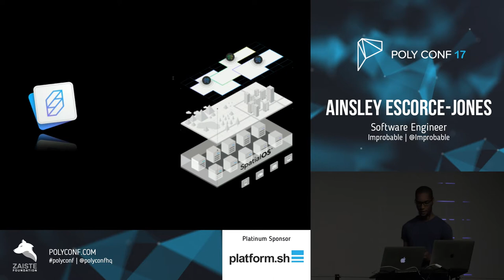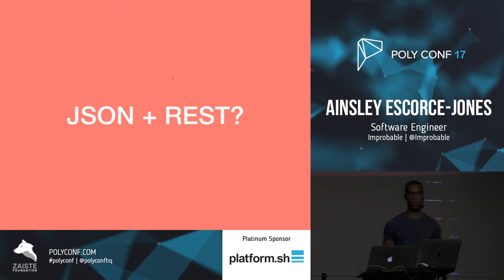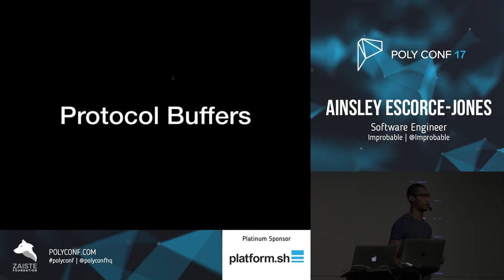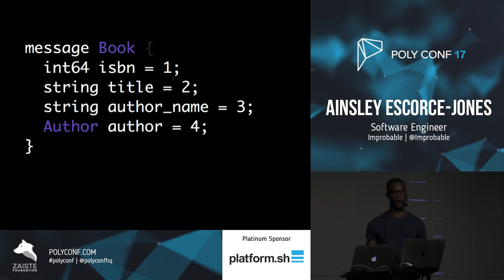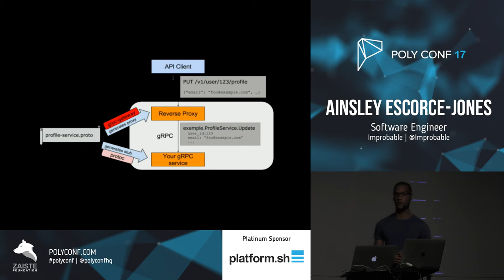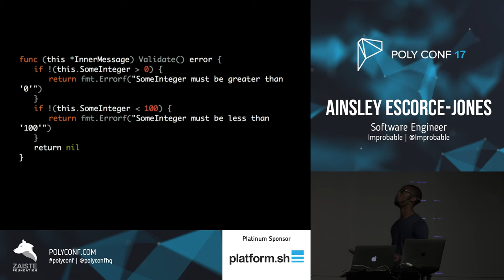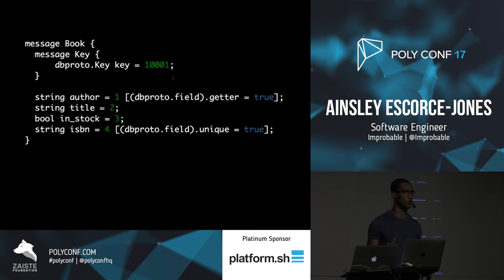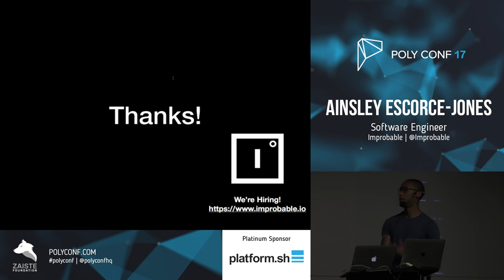Protobuf all the way down · Ainsley Escorce-Jones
Across the stack at Improbable we have components written in ~5 different languages, and we rely heavily on Google's protocol buffers to tie them all together. In this talk we'll discuss what protocol buffers are, how we use them at Improbable, and some of the extensions we've built on top of protocol buffers to add validation, logging and how it forms the basis of our custom ORM layer.